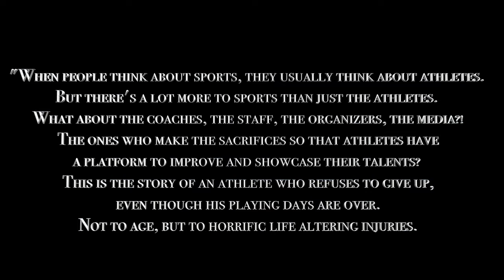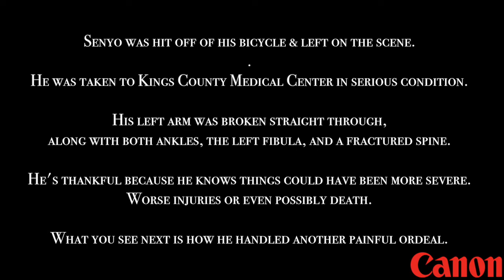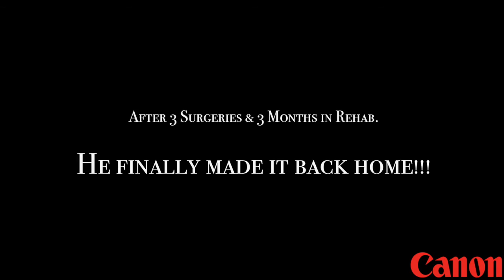Canon's: Rebel With A Cause Contestant (Coach Step)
Senyo Toponwey aka Coach Step of Brooklyn, NY Has A Real Inspirational Tale to Tell.